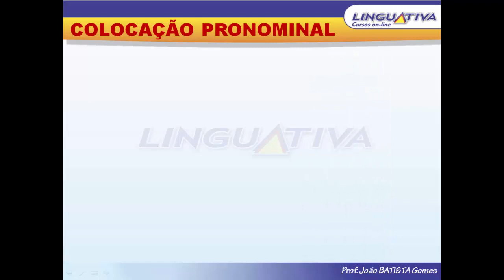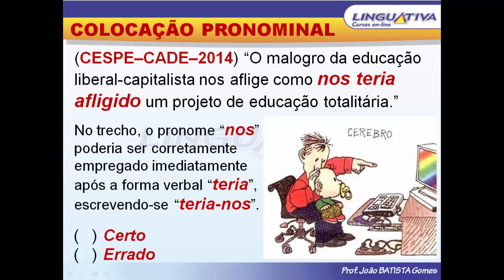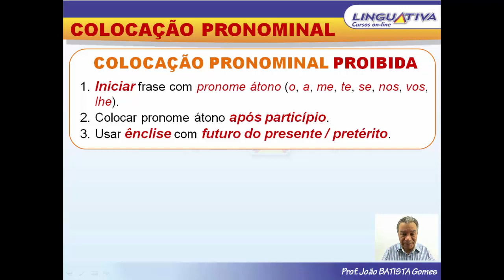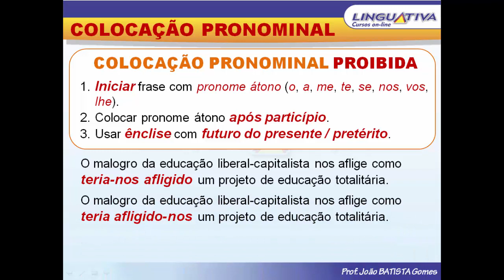TERIA-NOS ou TER-NOS-IA?